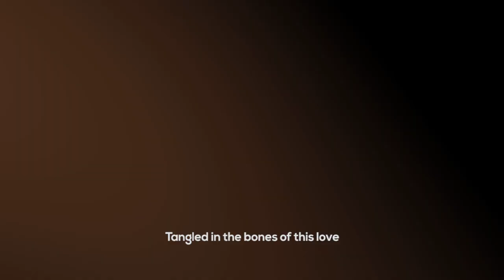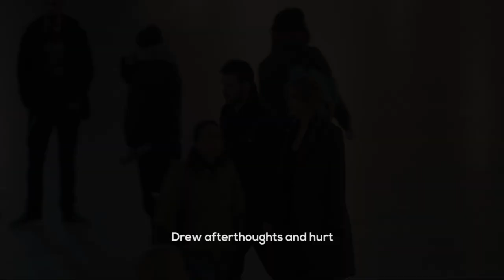Before We Go - Flaws ( music video )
Footages from
Before We Go ( Movie )

Music Lyrics

The weight, I'm gone
In my skin,
Tangled in the bones of this love
Melding to the flow of your blood

But I was shaped with snow
Seasons don't change
Ignorance remains

The burdens on this chest
The vessel of these words
Sinking under tension
Drew afterthoughts and hurt

Vancouver Sleep Clinic - Flaws